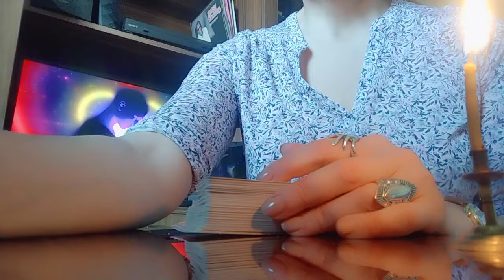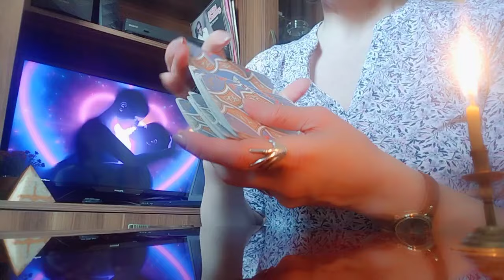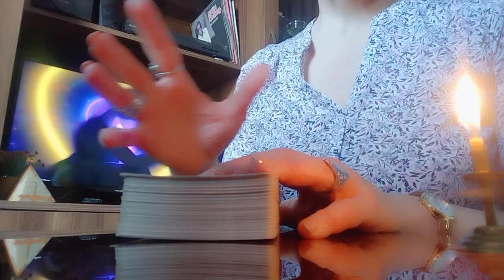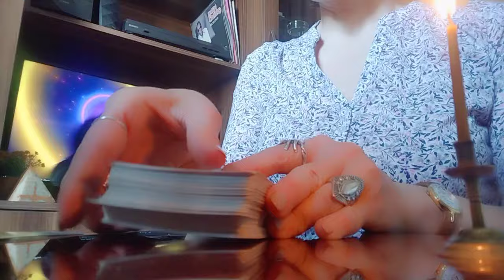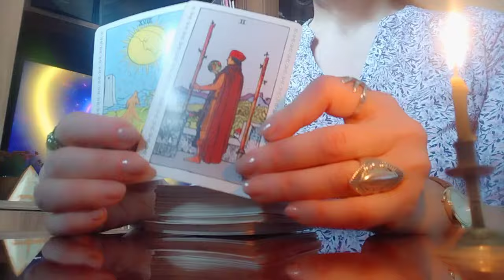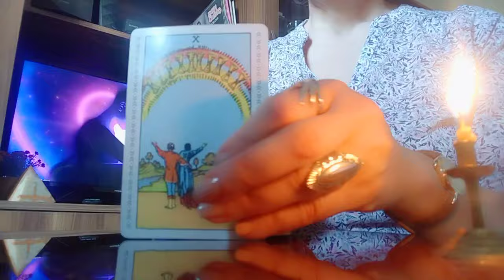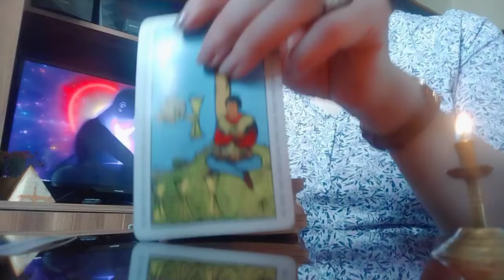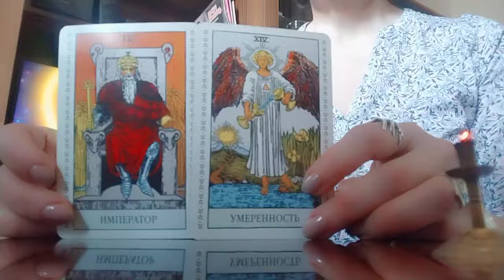ტაროს გაშლა ურთიერთობის დალაგებაზე კონკრეტულ პიროვნებასთან✨🃏✨